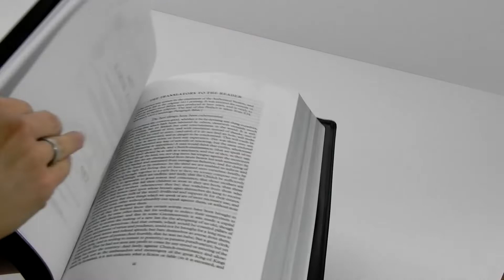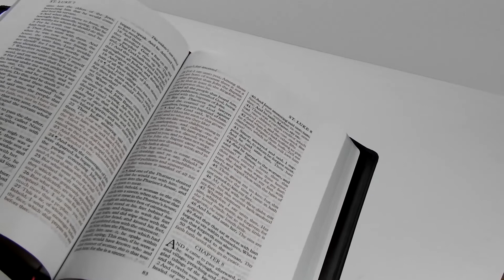Large Print Wide Margin Text Bible in Lambskin